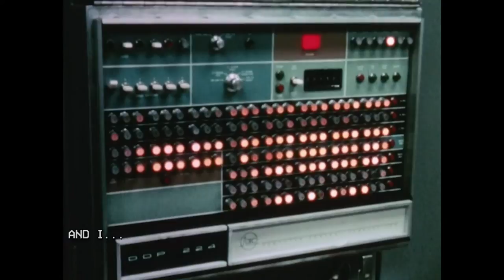Astronauts' Last Supper & Call with President R. Nixon Before Apollo 11 Launch to the Moon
Check out astronauts' Neil Armstrong, Michael Collins and Edwin E. Aldrin, Jr.'s last supper and their call with Richard Nixon before the Apollo 11 launch to the moon.